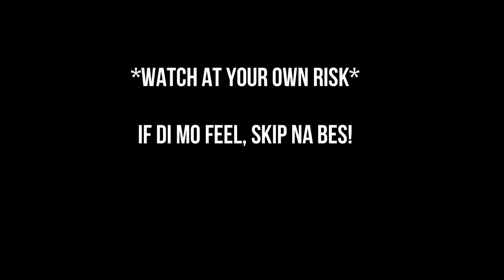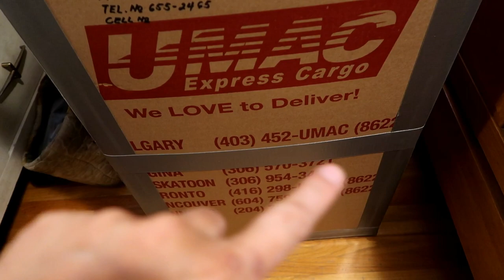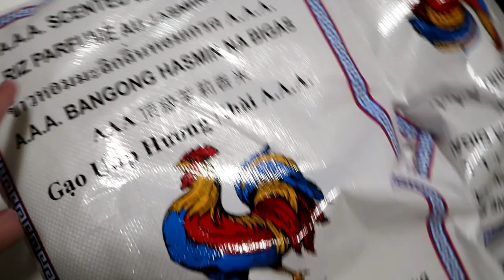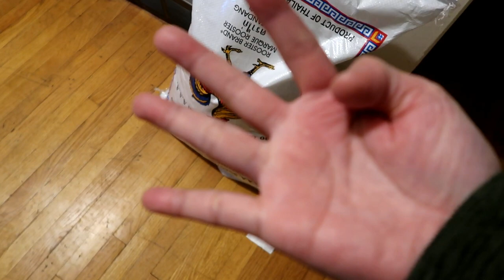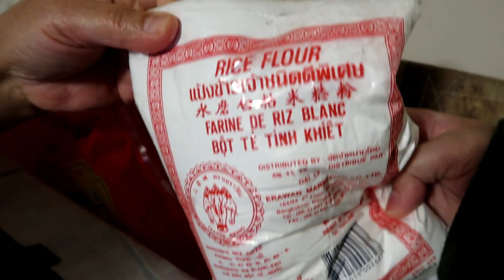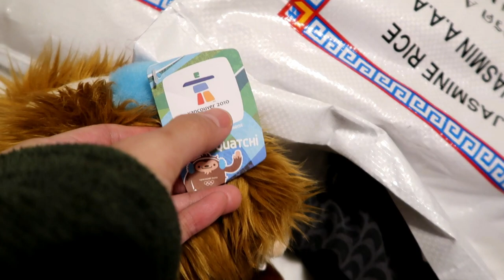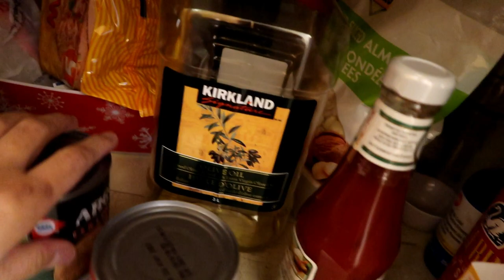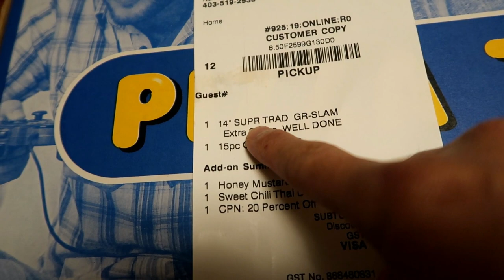Buhay Canada: BALIKBAYAN BOX / PANTRY HAUL!